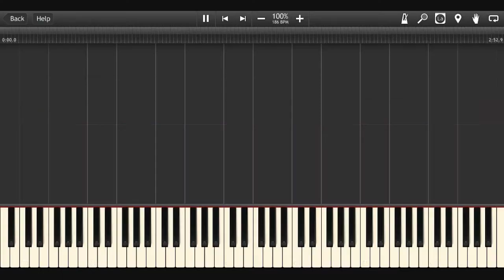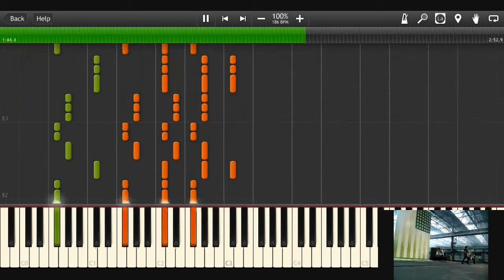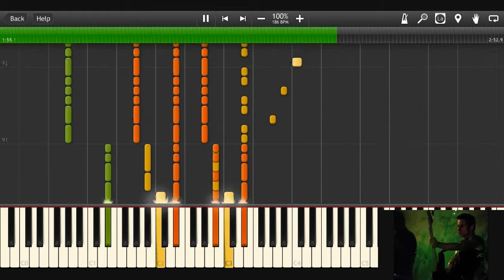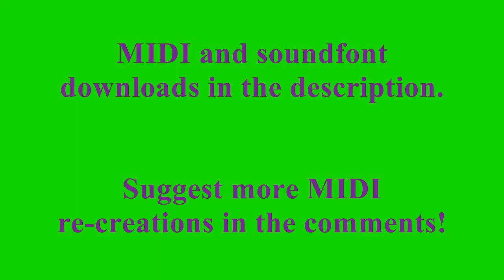American Idiot MIDI (Weeds soundfont)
A MIDI re-creation of the song American Idiot by Green Day.

*MIDI files may not sound correct without VirtualMIDISynth. MIDI effects could be disabled by default.

Programs used:
MIDI creator - Aria Maestosa
Speaker recorder - Audacity
Screen recorder - Fraps
Additional MIDI effects - MidiEditor
MIDI player - Synthesia